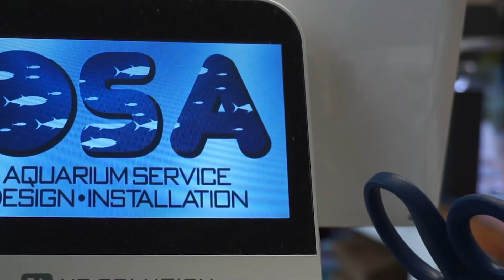OSA Seekonk - Open 7 Days a Week!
Open 7 days a week, 12:00pm - 7:00pm
Quality Freshwater Tropical Fish
Top notch Dry-Goods and Equipment!
Tank Cleaning, Services, and Installation!